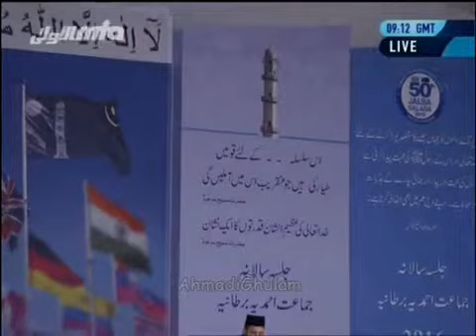Hum To Rakhte Hai-Hafeez Ahmad-Nazam-Jalsa Salana UK 2016